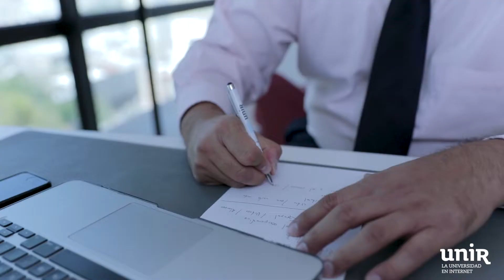Experiencia de Sergio Mauricio Sandoval, alumno del MBA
Sergio Mauricio Sandoval, recién titulado del MBA, nos cuenta como ha sido su experiencia como estudiante de UNIR México.

El alumno de la Maestría en Administración de Negocios (MBA) destaca la posibilidad de obtener dos titulaciones. UNIR México ofrece la posibilidad de recibir una doble titulación mexicana y europea.

Además de la metodología flexible de UNIR, que le permitía estudiar a su ritmo el MBA ), compatibilizando las funciones en su negocio y estudiar la maestría. Para Sergio Mauricio era importante poder chatear en las clases en vivo y realizar preguntas, al igual que poder ver las clases en diferido sino podía verlas en directo.